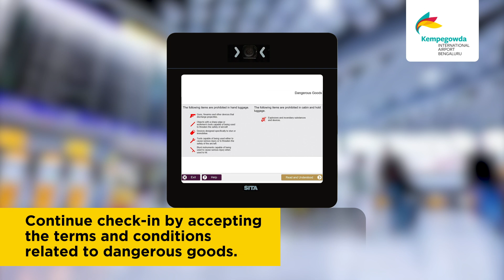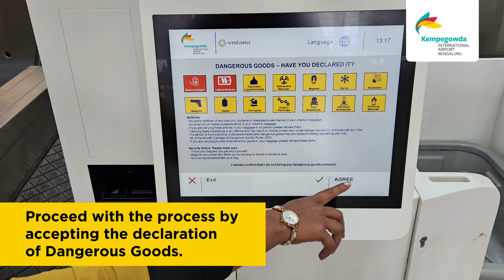Self-Baggage Drop Step-by-Step Guide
Self baggage drop is a quick and easy process that enables passengers to check-in and drop off their bags by themselves, without having to wait in queues. Check out this step-by-step guide to help you navigate through the process.